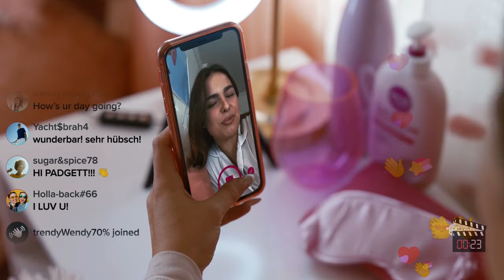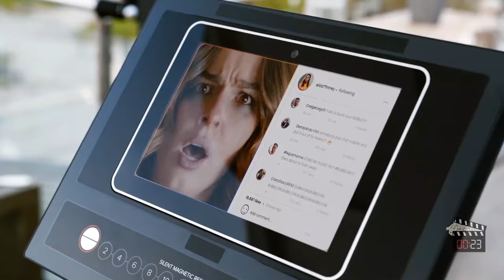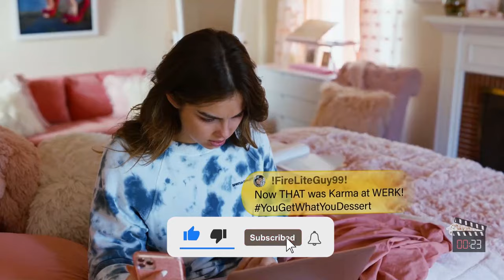I Changed My Appearance To Avoid Bullying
In this video, a boy gets bullied and decides to change his appearance to look good. Watch how his transformation empowers him to overcome his bullies and gain confidence.

Movie: He's All That (2021)